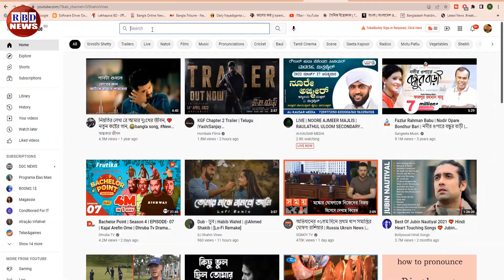রাতের আন্তর্জাতিক সংবাদ (15 Oct 2022)| কাশ্মীরকে যেভাবে ধোঁকা দিচ্ছে ভারত সরকার | BBC News |RBD NEWS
কাশ্মীরে চলছে ভয়াবহ সংঘাত | বাধ্য হয়ে কাশ্মীরকে ৩৭০ ধারা ফেরত দিচ্ছে মোদী

News Headline.

keyword.
bd news,
bdnews24 bangla,
bangladesh newspapers,
bangla news,
all bangla newspaper,
bdnews24,
আন্তর্জাতিক সংবাদ,
বিশ্ব সংবাদ,
ইরান,
তুরস্ক,
যুক্তরাষ্ট্র,
RBD News,
আজকের আন্তর্জাতিক সংবাদ,
international news,
আন্তর্জাতিক খবর,
আন্তর্জাতিক সংবাদ today,
সংবাদ আন্তর্জাতিক,
world news bangla,
ইরান আমেরিকা,
পাকিস্থান,
ভারত,
ইরানের আন্তর্জাতিক সংবাদ,
আন্তর্জাতিক ডেস্ক,
আন্তর্জাতিক খবর,
bbc news
news 24,
bd newspaper,
breking news today,
viral news,
top news bd,
hot news,
bangladesh,
probashi news,
probashider News,
RBD News,
bd youtube,
bd youtuber,
all news,
khobor,
bangladesh cricket,
interview,
Internetional News,

* ANTI-PIRACY WARNING *